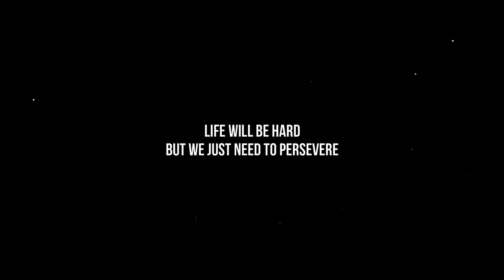I.R.OG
MINSAN SA SARILI AY NAGPASYANG TUMIGIL,
HUMINTO NG PERMANENTE NAWALA ANG GIGIL,
HINDI INAKALANG MAY DARATING PA SA PILING,
SOBRANG NAGULAT AKO SA BIGLANG PAGDATING,

PANALANGING GABI GABI SA ITAAS AY DINADAING,
 NAGSISIKAP SA ARAW ARAW LAHAT AY GAGAWIN,
NAPAKASAYA SUBALIT MAY HALONG PANGAMBA,
TAKOT NA BAKA HINDI MAGAMPANAN KAYA NANGAMBA,

PAANO NGA BA? TAMA BA? MGA TANONG NA INIISIP,
MINSAN NALULUGMOK KINAKAIN NG SARILING ISIP,
SELOS TAKOT AT PANGAMBA DAPAT NA KALIMUTAN,
NANG SA GAYUN LAHAT AY NAKALAGAY SA KAAYUSAN,

HINDI KAILANGAN NG TAKOT SA RELASYONG MATATAG,
HINDI KAILANGAN NG SELOS KUNG TIWALA AY NAKALATAG,
HINDI KAILANGAN NG PANGAMBA DAPAT LANG AY PANATAG,
HALIKA SABAY TAYONG SUMISID SA BUHAY AT MAGLAYAG.